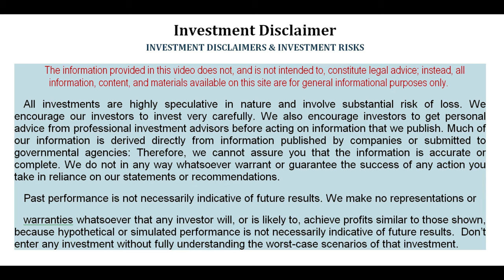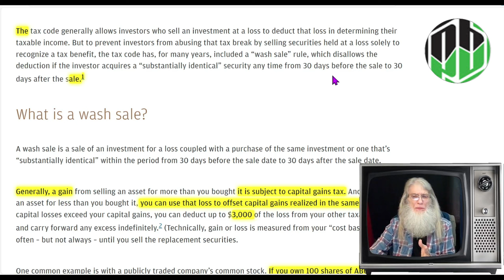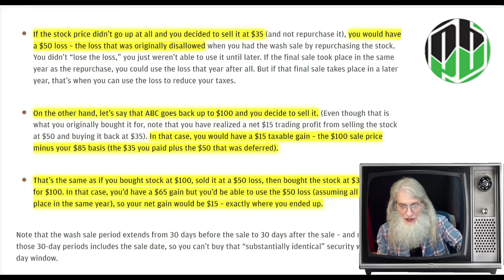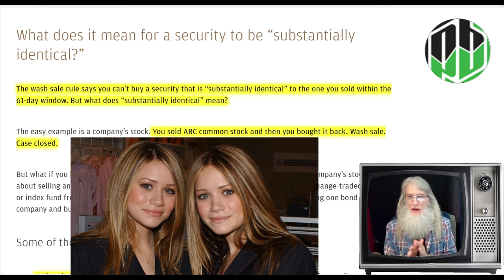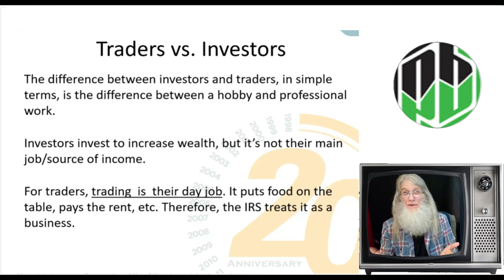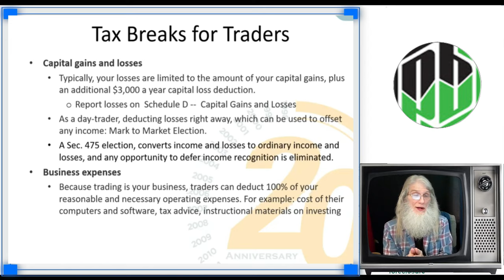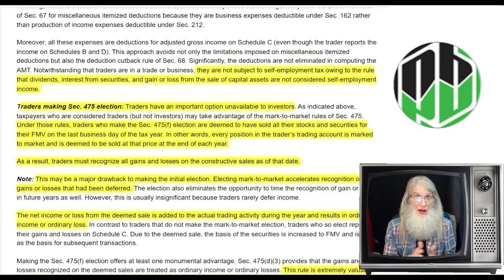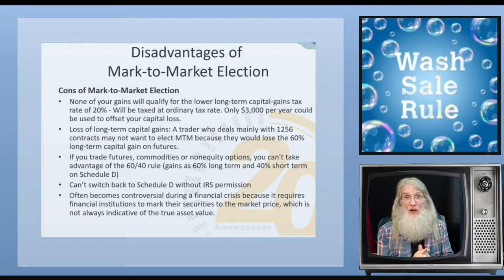What is a Wash Sale? What's it's Impact? How can you Avoid them?🧙‍♂️Zidar On Top & Hot Stocks🔥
What is a Wash Sale?
What is it's impact on Day Traders
Can you avoid Wash Sales?
Surprisingly, yes you can!
Using Mark-to-Market FMV

Come trade with the Wizard on the Free Members page